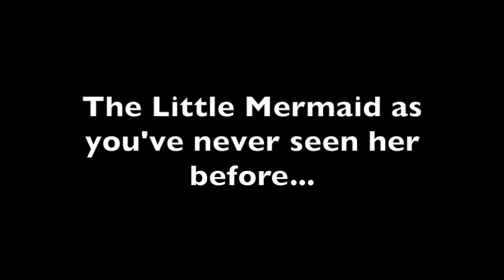RUSALKA - Harrow Opera -Trailer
A longer trailer to better showcase both casts of this fabulous opera.